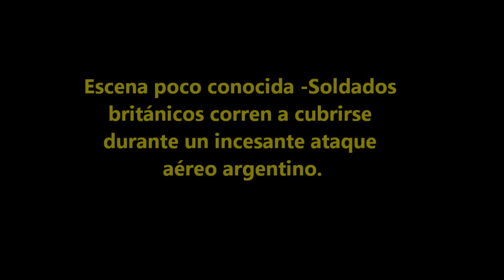Recopilación algunos Ataques aéreos argentinos - guerra de Malvinas 1982.